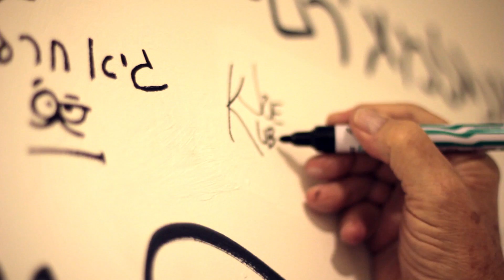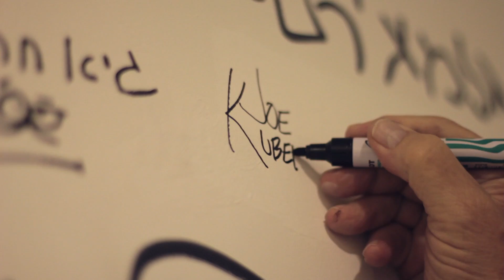The Kuberts show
צילם וערך: ארז צדוק
מפגש יוצרי קומיקס ישראליים עם גדול יוצרי הקומיקס האמריקאי, ג'ו קוברט, ובנו, אדם, שלא נפל רחוק מהעץ. המפגש התקיים במוזיאון הקומיקס והקריקטורה בחולון לרגל התערוכה שנפתחה לכבודם.